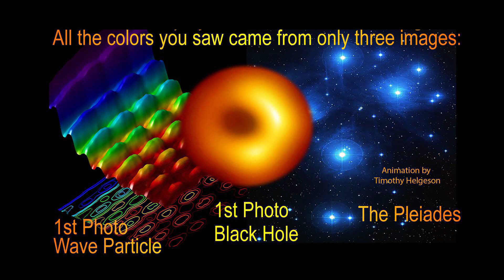Illuminertia "ECO VILLAGE" (FEAT. EMANI)